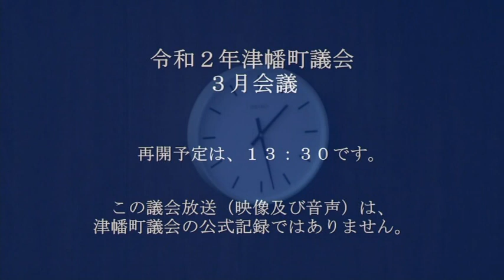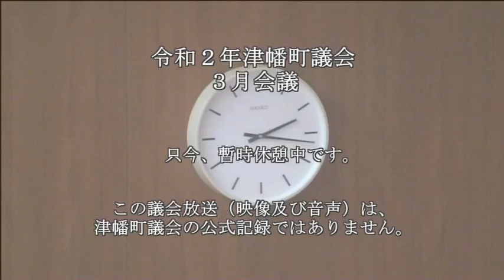令和２年津幡町議会３月会議（最終日）令和２年３月13日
開議
議案等上程（委員長報告・質疑・討論・採決）
同意上程（提案理由の説明・採決）
議会議案上程（採決）
閉議・散会